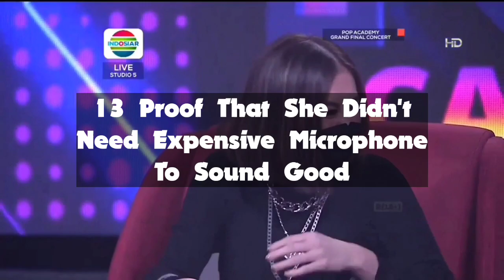PROOF That AGNEZ MO Did Not Need Expensive Microphone to Sound Good (2010 - 2021)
Credit :
• AGNEZ MO
• Angger Bondan Kuspradityo
• Cindy C
• Beni Septia Pratama
• Reza Muhammad
• Arkhoy
• Silverlakeyake
• Agnation
• 103 Jamz Radio
• Greysia Polii & Felix Djimin
• Ngopi Daring Bela Negara
• Susan Lie